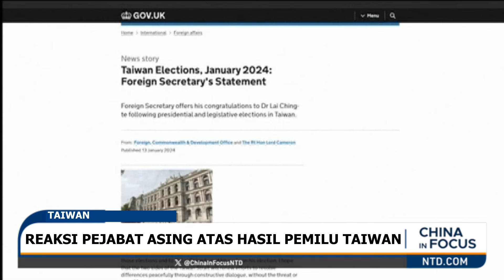Reaksi Pejabat Asing Terkait Hasil Pemilu Taiwan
Pemerintah dan pejabat asing di seluruh dunia menerbitkan pernyataan sebagai tanggapan terhadap hasil pemilu Taiwan pada Sabtu (13 Januari), yang dimenangkan oleh calon presiden dari Partai Progresif Demokratik (DPP) yang berkuasa, Lai Ching-te.

Pemilu Taiwan berlangsung pada saat meningkatnya ketegangan geopolitik antara Beijing dan Amerika Serikat. Sejak pemilu terakhir pada tahun 2020, China telah terlibat dalam aktivitas militer dalam tingkat yang belum pernah terjadi sebelumnya di Selat Taiwan, termasuk mengadakan dua putaran latihan perang besar di dekat pulau tersebut.